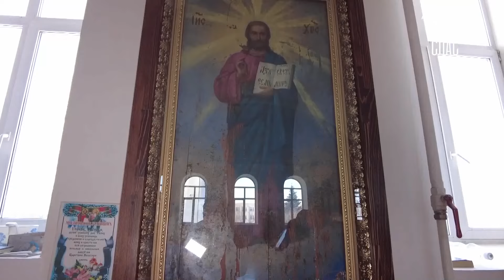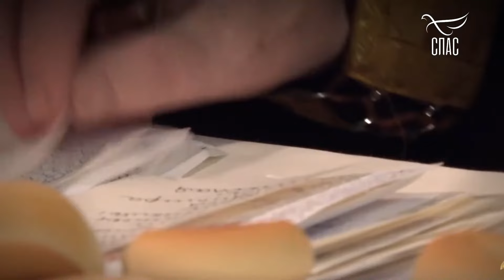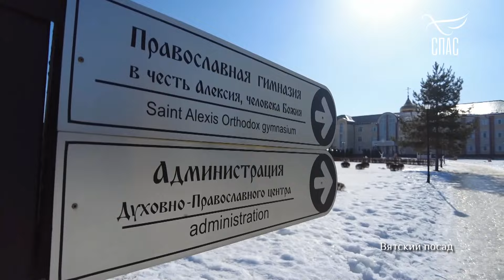ЖИЗНЬ ПОСВЯТИТЬ БОГУ! ДУХОВНЫЙ ПУТЬ СТАРЦА ИЛИЯ.